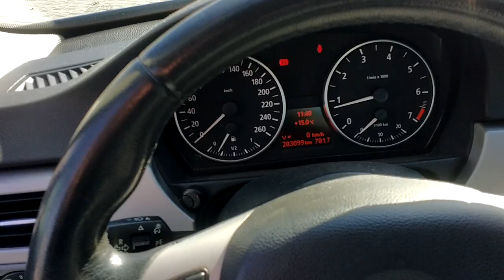Sprzedana BMW E90 320i N46 150 KM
Sprzedana
BMW E90 320i
N46 B20B 150 KM
2006r   VIN  WBAVA71080VC18443